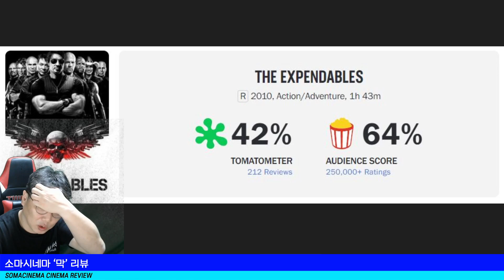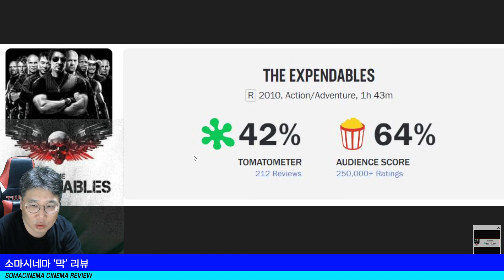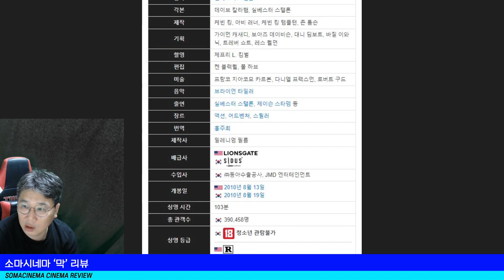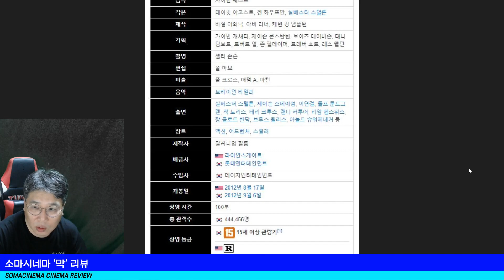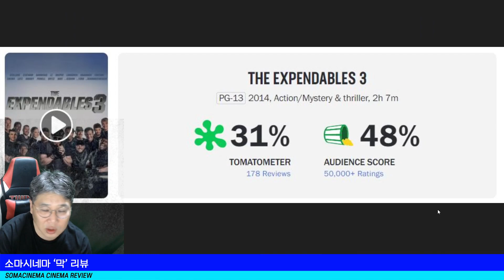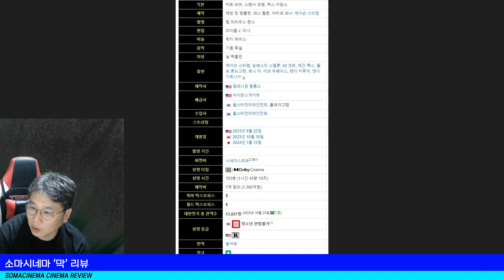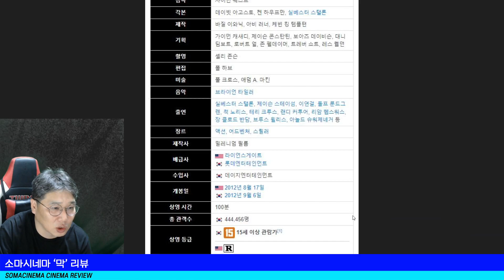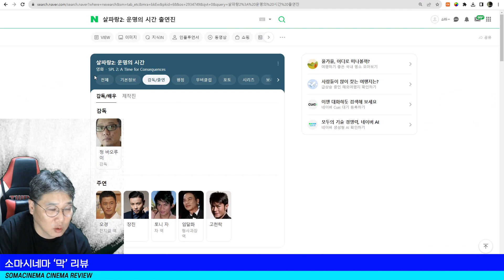익스펜더블4 : 유통 기간이 지나버린 시리즈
* 영화 소개

익스펜더블 4 (Expend4bles, 2023)
감독 : 스캇 워프
출연 : 제이슨 스타뎀, 실베스터 스탤론, 메간 폭스, 50 센트, 토니 자, 돌프 룬드그렌, 이코 우웨이스
미국 영화 2023년작

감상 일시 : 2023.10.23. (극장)